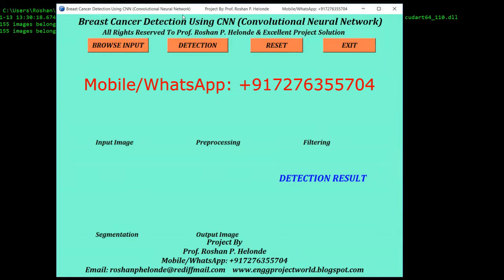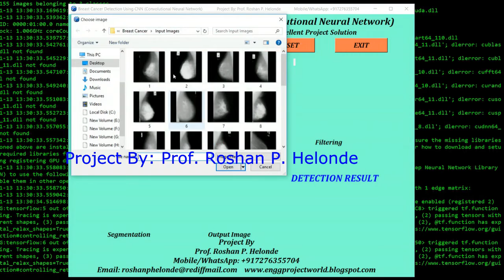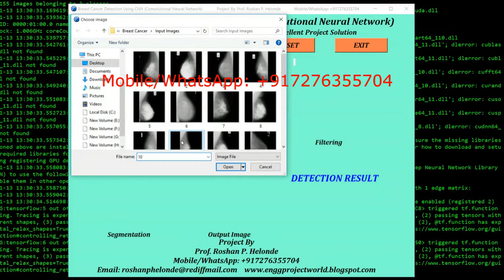Breast Cancer Detection Using CNN Convolutional Neural Network | Python OpenCV Project